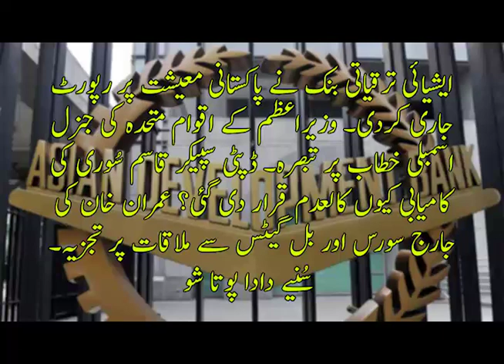Asian Development Bank Report on Pakistan Economy | Dada Pota Show 30-09-2019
Topics: ADB paints gloomy picture of Pakistan economy.

Dada Pota Show is a very famous FM show presented by Dada who is a great, well know and hub of knowledge with his sweet Pota.

This program to create awareness amongst public in general and business community in particular, about regional business political and economic developments while having a special microscopic look on financial affairs relating to our beloved homeland. Through this program, we also address queries and different responses to the feedback of our listeners regarding economy, business, social issues and national as well as International affairs.

Basic idea behind launching of Dada Pota Show was a well thought out philosophy which Dada squared from his day to day working in journalism during last 20 years. During different phase of his professional career, He found out through a number of feedback and interaction with masses in general and business community in particular, that there is hardly any program which can make international talk with people in local perspective. It has already been experienced in our flagship program Beopaar at CNBC Pakistan (May 2006 to December 2008) that whenever an anchor throw information through a program in a localized touch, it does appeal to general masses who cannot equate themselves with those having suits and neck ties and keep on talking financial jargons in alien language.